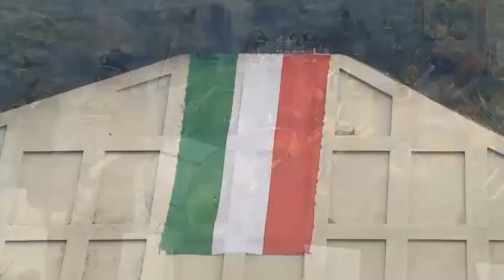Ponte Genova, l'arrivo di Mattarella: l'inno nazionale e il tricolore sul nuovo viadotto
Le immagini emozionanti dalla cerimonia di inaugurazione alla presenza del capo dello Stato

Il presidente della Repubblica, Sergio Mattarella, è arrivato a Genova sul nuovo Ponte San Giorgio. Il capo dello Stato è stato accolto dal Commissario per la ricostruzione e sindaco della città, Marco Bucci, e dal presidente della Regione, Giovanni Toti. L'inno nazionale e il tricolore hanno emozionato i presenti. ( Ansa - CorriereTv ). Guarda il video su Corriere